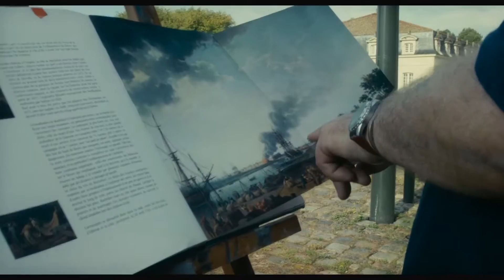Tour de France avec Gérard Depardieu et Sadek Bande Annonce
Far’Hook est un jeune rappeur de 20 ans. Suite à un règlement de compte, il est obligé de quitter Paris pour quelques temps. Son producteur, Bilal, lui propose alors de prendre sa place et d’accompagner son père Serge faire le tour des ports de France sur les traces du peintre Joseph Vernet.

Malgré le choc des générations et des cultures, une amitié improbable va se nouer entre ce rappeur plein de promesses et ce maçon du Nord de la France au cours d’un périple qui les mènera à Marseille pour un concert final, celui de la réconciliation.
Distributeur Mars Films
Récompenses 6 nominations
Année de production 2016
Date de sortie DVD 21/03/2017